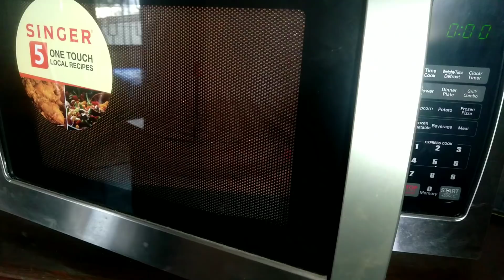দুধের মধ্যে একটা পুঁইশাকের পাতা দিলে কি হয় দেখুন!দুধপুঁই এর আশ্চর্য টোটকা!লাখ টাকা দিলেও কেউ বলবেনা